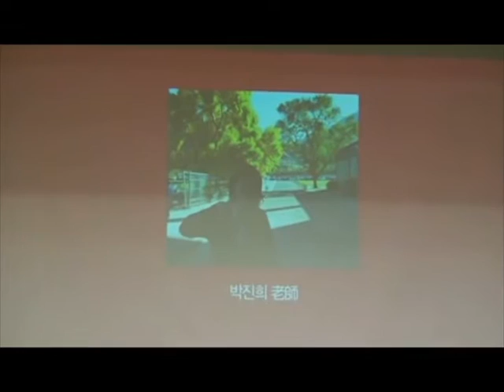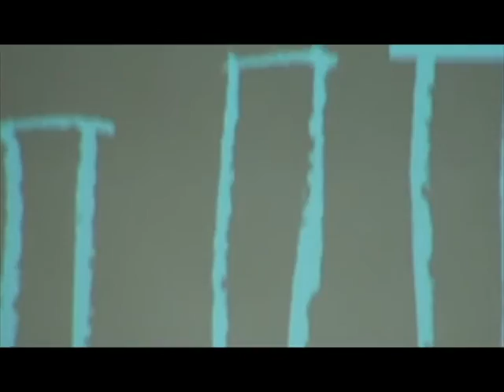학업... | 범순 정 | TEDxYouth@SJGHS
정범순은 대한민국의 학생으로서 느끼는 스트레스, 그리고 그의 고등학교 생활을 재치있는 말로 풀어 나간다.

정범순은 1998년생으로, 현재 세종국제고등학교 재학 중인 학생이다.